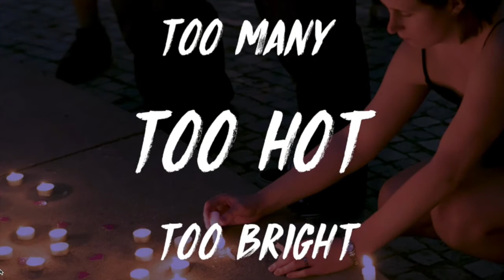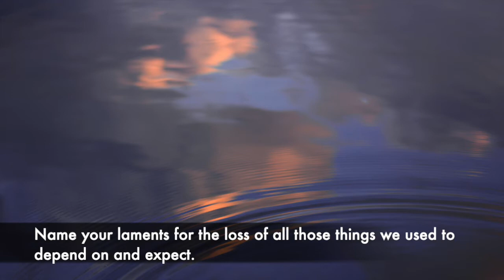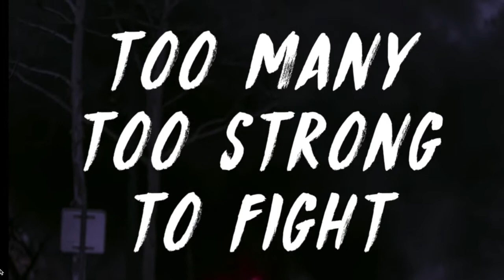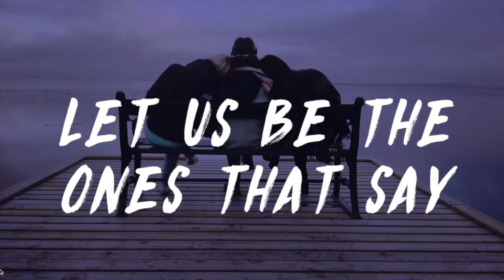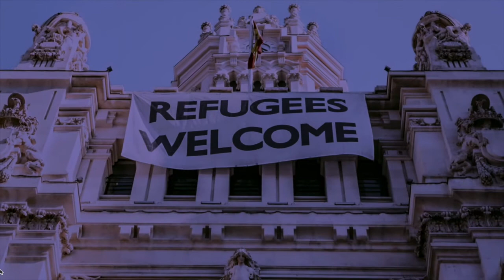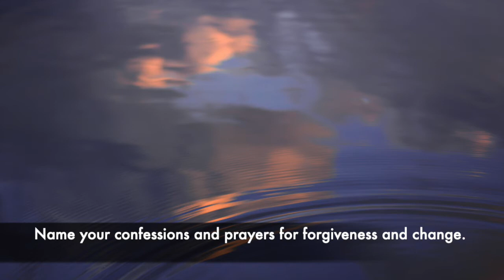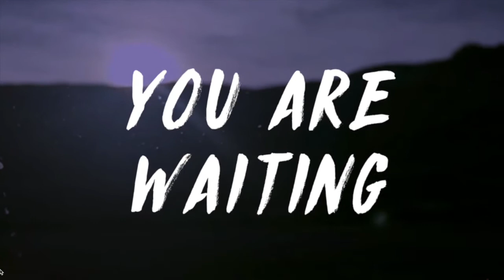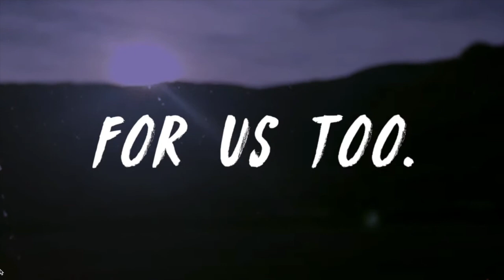Longest Night Worship- December 20, 2020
This service was held outside the sanctuary at the All-Saints garden. Through scripture, prayer, silence and candle-lighting ~ as we approached the longest night of the year, we paused to honor those who struggle and to witness to the light that has come, and is coming into the world. This worship service is intended to create a safe and sacred space to lament and grieve the many losses we’ve experienced in this year and years past.